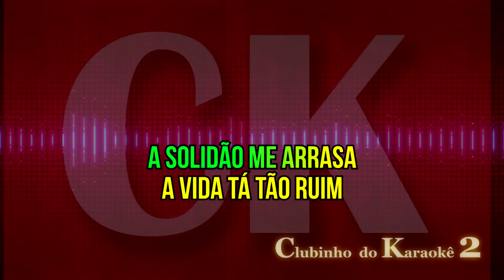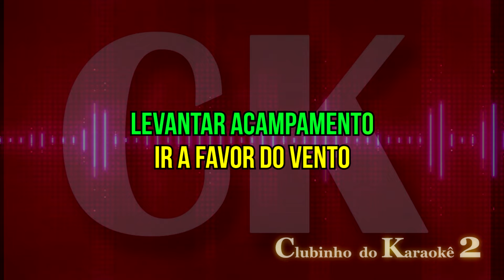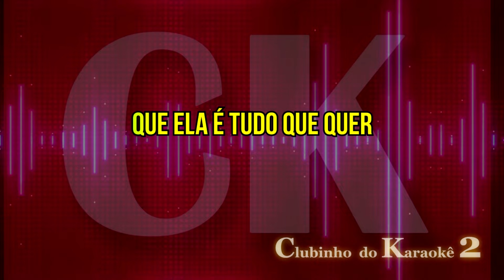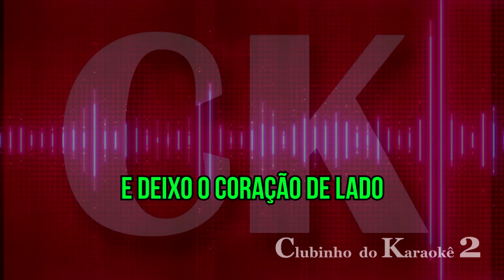Forró Seresteiro - Coração Cigano - Karaokê FL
Karaokê com qualidade profissional. Playback produzido com exclusividade para uso do canal Clubinho do karaokê não permitimos vendas trocas ou postagens como karaokê ou playback em qualquer site ou canal . Se for gravar covers permitimos , coloque apenas nos creditos o nome do produtor do audio e o canal Clubinho do Karaokê ,nos acompanhe também no facebook